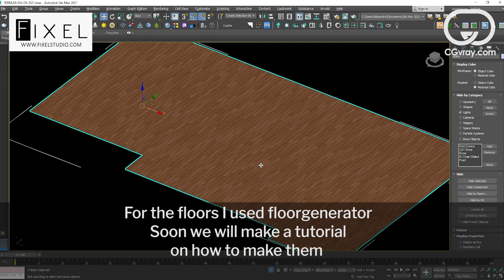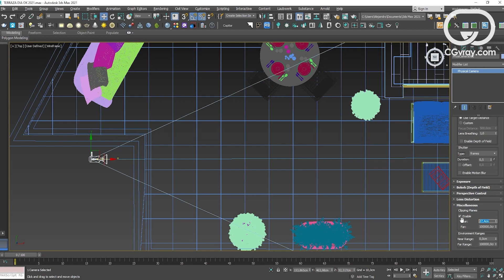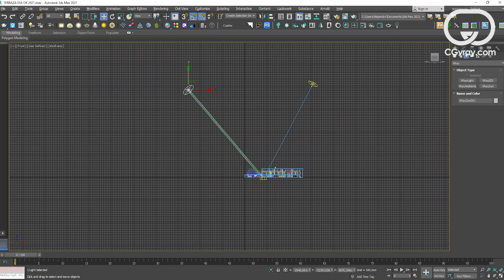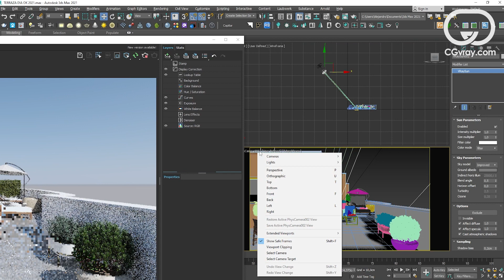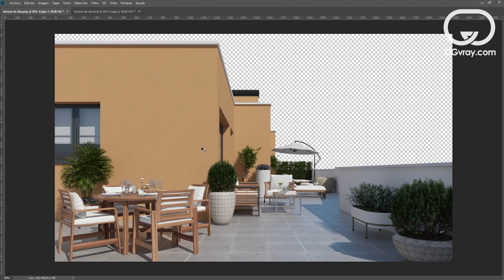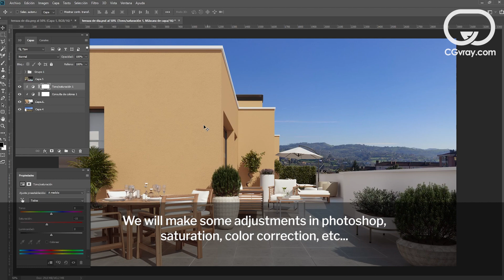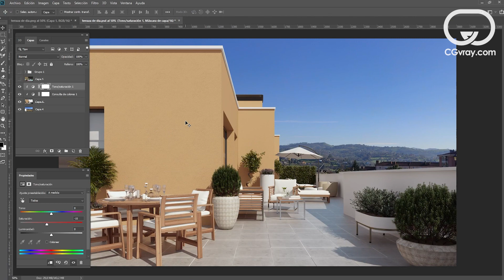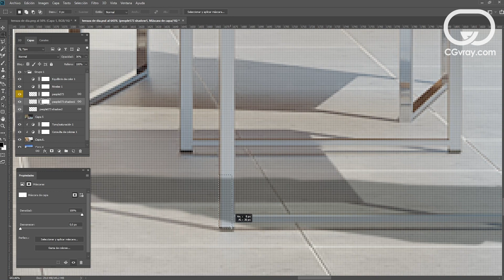VRAY 5 - EXTERIOR SCENE FULL TUTORIAL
Hello everyone today we are going to learn how to make this outdoor scene. It is a simple but very powerful scene, with very few steps you will learn how to light, compose and post produce this scene.